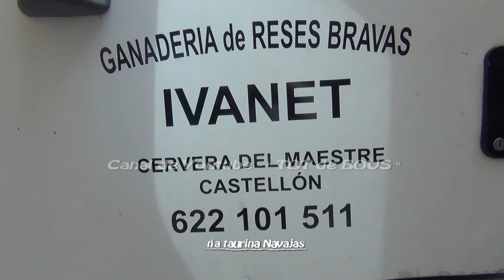NAVAJAS ( Cs ) 2024 - BUEN MATINAL DE VACAS DE LA GANADERIA IVÁN MESEGUER " IVANET "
Destacar la buena presentación de los animales y el buen juego que dieron las vacas cada una a su estilo .
Por orden de salida estas fueron las vacas que actuaron :
Guerrillera nº 11
Chochona nº 5
Balcona nº 55
Rumbera nº 88